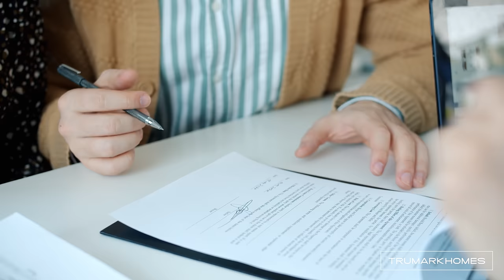RainDance in Windsor, CO | Interview with Trumark's Preferred Lender Tara Doak, Group Mortgage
Tara Doak with Group Mortage discusses the pre-qualification process and various tools buyers have in today's market to ensure they are getting the best loan option available. Tara will work with you every step of the way during your pre-qualification and approval process leading up to the purchase of your Trumark home in Windsor, Colorado.

Trumark Homes is thrilled to bring three new home neighborhoods to Northern Colorado, Pelican Shores at Water Valley, and Festival and Sugar Hills at RainDance National.

Pelican Shores is a lakefront community at Water Valley with 59 single-family detached homes in 10 contemporary floor plans to choose from, both ranch-style and two-story, ranging from 2,130 to 4,052 square feet, with two to four bedrooms and two to three bathrooms.

Trumark Homes at RainDance National features distinct ranch and two-story single-family homes, situated adjacent to RainDance National Golf Club, and includes access to first-class amenities. There is something for everyone with 50’ wide lots at Festival, 60’ wide lots at Sugar Hills, 70’ wide semi-custom golf course homes at The Fairways, and beautiful 1-acre lots at Acadia. Elevations include modern farmhouse, modern prairie and modern ranch options with 3-5 bedrooms with up to 4,400 square feet of living space.

The RainDance River Resort reinforces your active lifestyle with a resort-style pool, waterslides and a lazy river experience. There's also a community splash pad, shallow pool and a 13-acre play park perfect for the kids. The Homestead Welcome and Events Center has a large event lawn for food trucks and outdoor music concerts and is home to the neighborhood restaurant Ted's Sweetwater Grill.